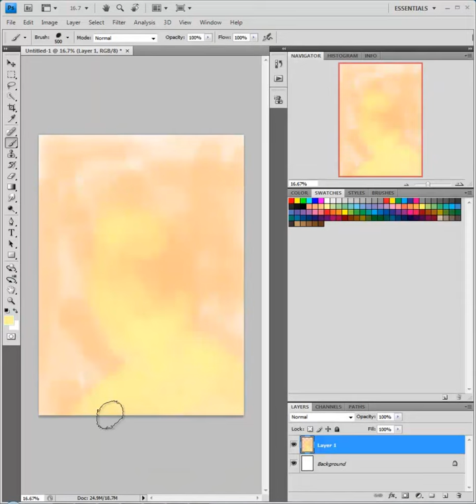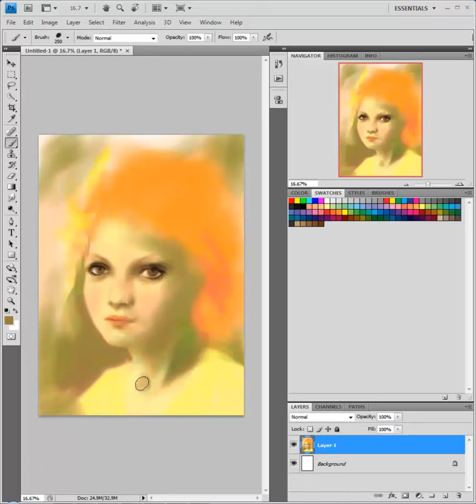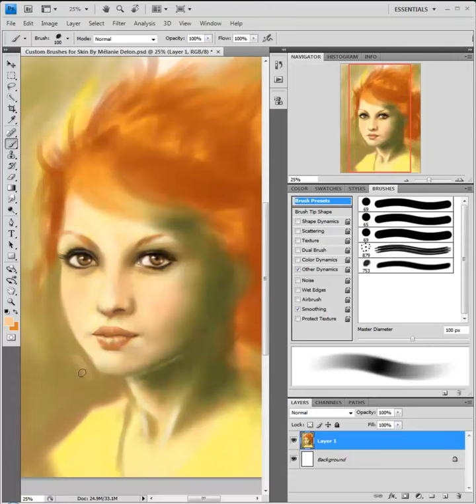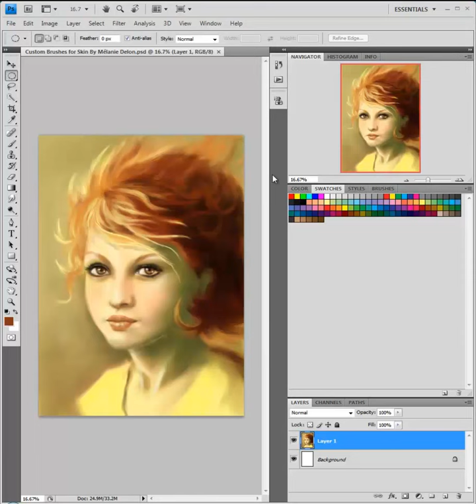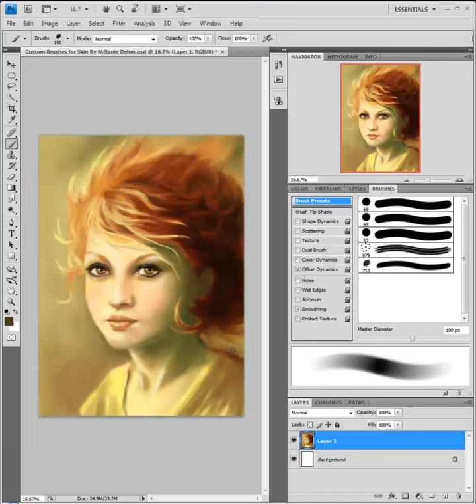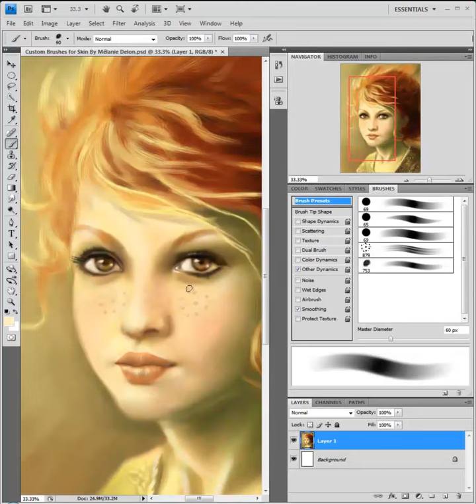Custom Brushes for Skin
this is another practice done it in 3 hours.